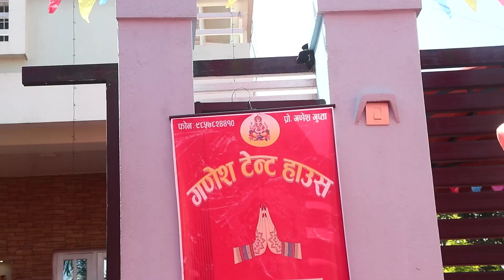गणेश टेन्ट हाउस परिवारको तर्फबाट सम्पुर्णलाई दसै तिहार र छठपर्व २०८१ को शुभकामना